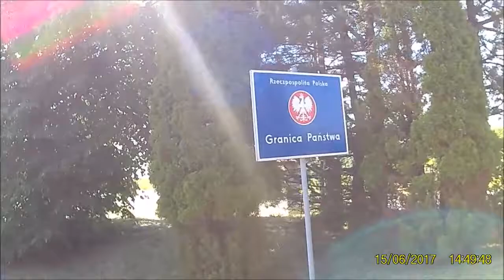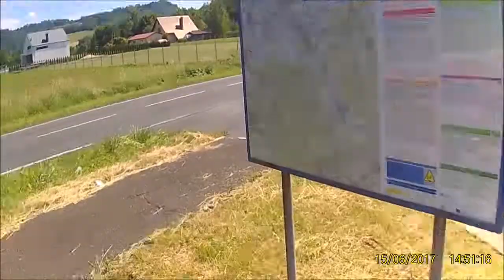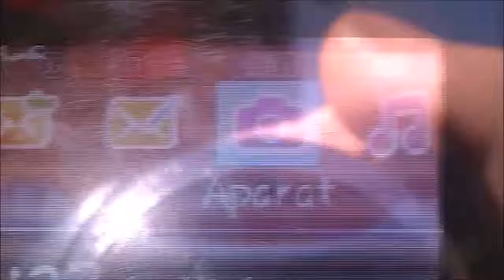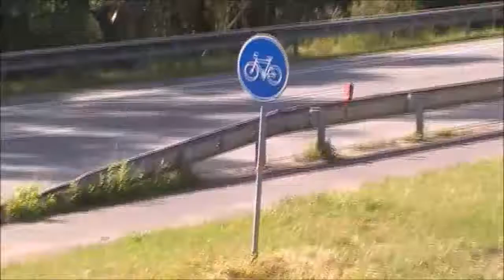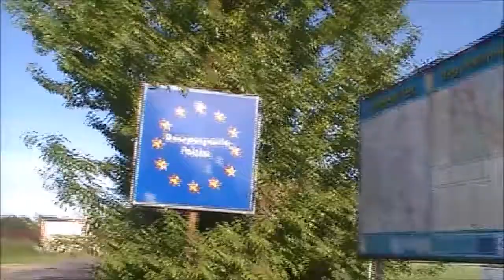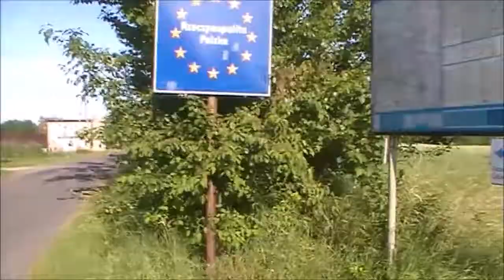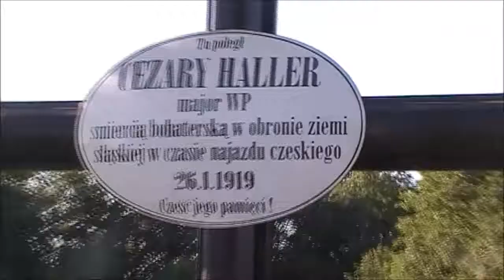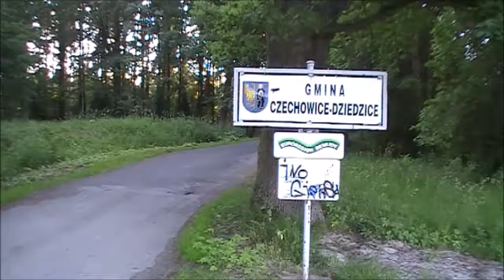Trzyniec 15 czerwca 2018 (błąd w dacie na filmie).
Wyprawa rowerowa w okolicach Trzyńca.